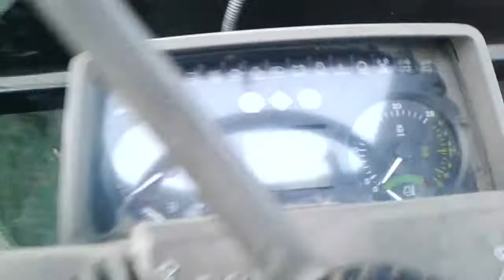Reprise des vidéos agricoles [ REUPLOAD ] Présentation du John Deere 5090R du LEGTA Gap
Salut à tous aujourd'hui nouvelle presentation de tracteur sur le LEGTA des Hautes Alpes

Et on se retrouve très vite pour une nouvelle vidéo